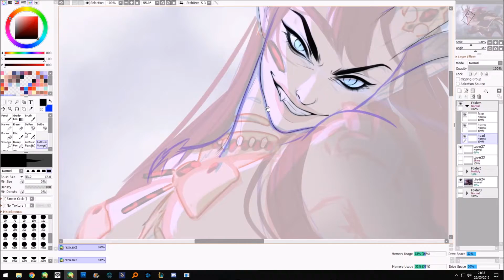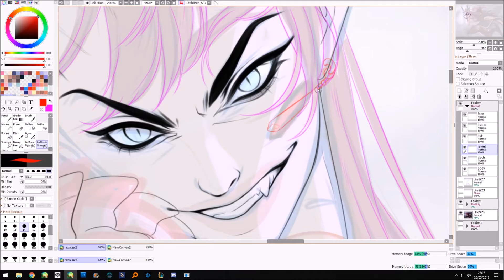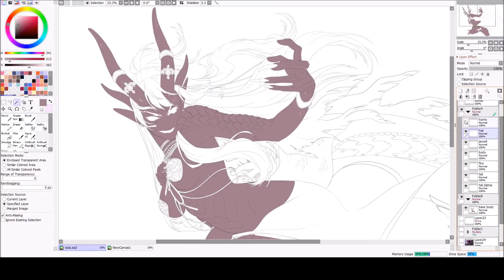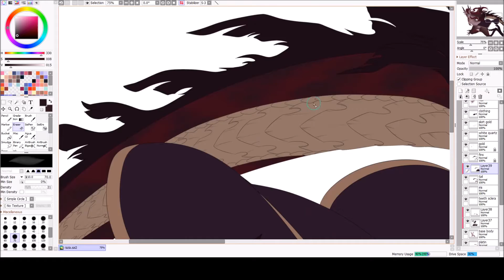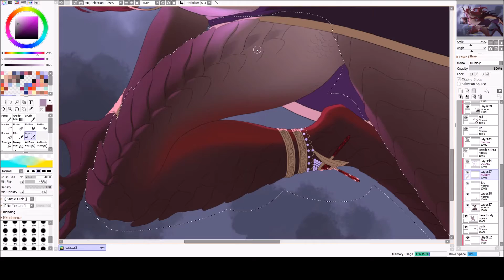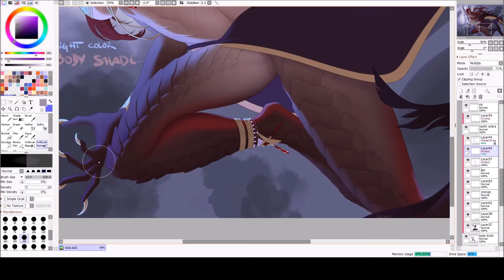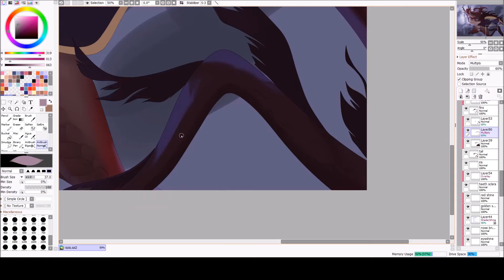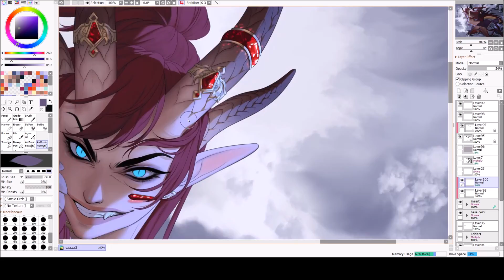[Timelapse] - Storm's Allure | ArtTrade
Hey buddies! I bring you finally another video and boy oh boy it's a huge one.
This beautiful and special piece was my half on the art trade with Arukanoda, one of my biggest inspirations. She's super amazing and really really kind. Also her talent -sweat- my gawd.

Also, sorry if the video is super fast but i didn't really wanted a  half and hour video because this piece is really massive! it took me 13h to make.